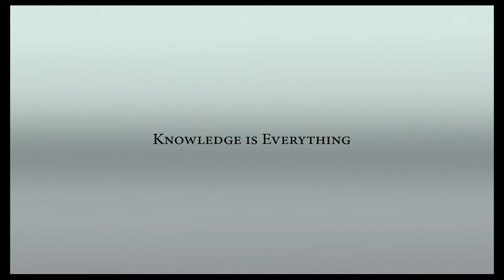Army General Reports on Ballistic Missile Conflict 2/1/2017